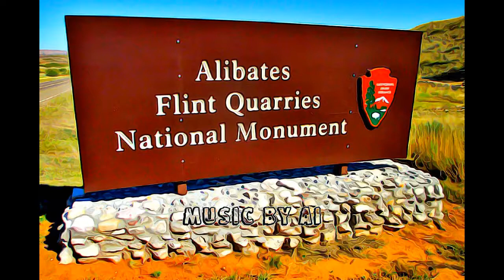TEXAS - ALIBATES FLINT QUARRIES NATIONAL MONUMENT-1965, TEXAS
ALIBATES FLINT QUARRIES NATIONAL MONUMENT-1965, TEXAS